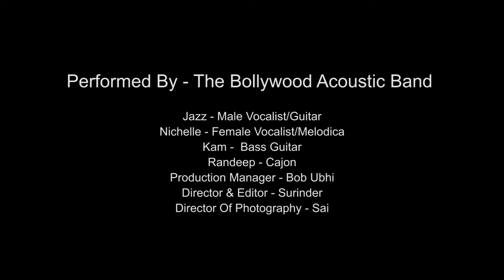ROOP TERA MASTANA - The Bollywood Acoustic Band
sessions@franticstudios/uk

The Bollywood Acoustic Band performing an acoustic version of  ROOP TERA MASTANA from the Bollywood blockbuster movie Aradhana (1969) starring Rajesh Khanna & Sharmila Tagore.